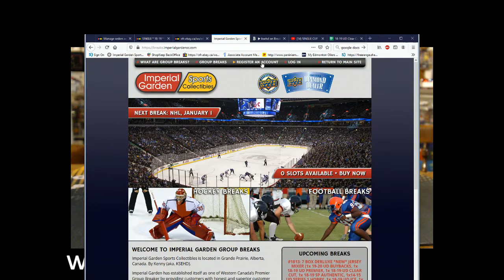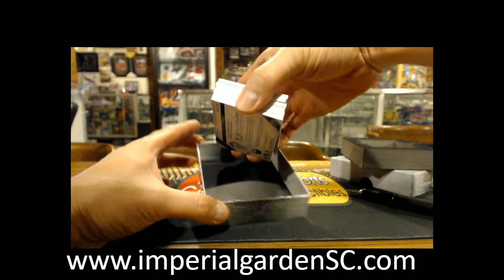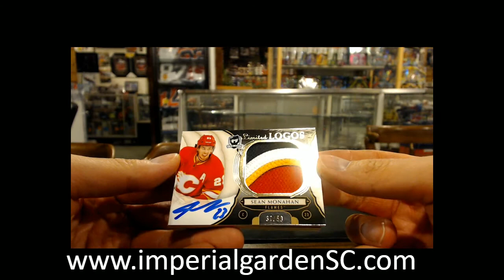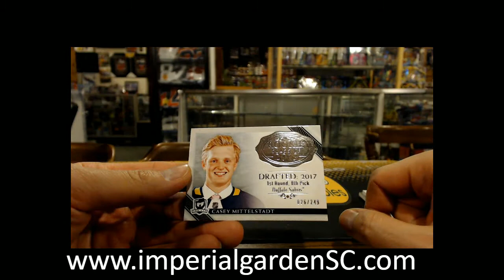SINGLE BREAK #2167 : 18-19 UD THE CUP (EXQUISITE) NHL HOCKEY BOX